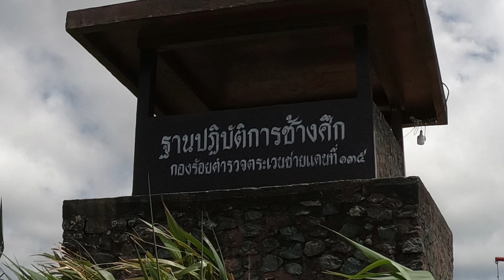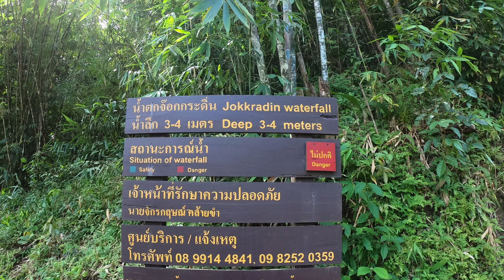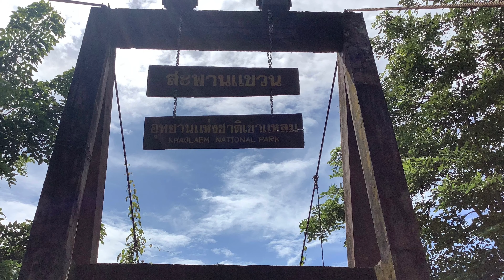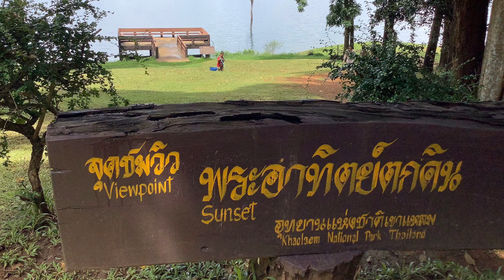Piak พาเพลิน : ทัวร์เจ้านกกางเขน ภาค-7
แชร์การท่องเที่ยวเมืองรอง จังหวัดกาญจนบุรี
ได้แก่ ช่องเขาขาด บ่อน้ำแร่หินดาด ตลาดชายแดนด่านเจดีย์สามองค์ อำเภอสังขละ สะพานมอญ แม่น้ำซองกาเรีย จุดแค้มปิ้งป้อมปี่ อช.เขาแหลม อำเภอทองผาภูมิ เหมืองปิล็อก เหมืองสมศักดิ์ เหมืองอีปู่ น้ำตกจ๊อกกระดิ่น อช.ทองผาภูมิ  น้ำตกห้วยแม่ขมิ้น และสถานที่น่าสนใจ
เป็นการเที่ยวแบบตะลอนไปเรื่อย แบบ slow life ค่ำไหนนอนนั่น เพื่อการพักผ่อนแบบชิวๆ ต้อนรับลมหนาวที่มาเยือน

รับชมคลิปทัวร์เจ้านกกางเขน ที่